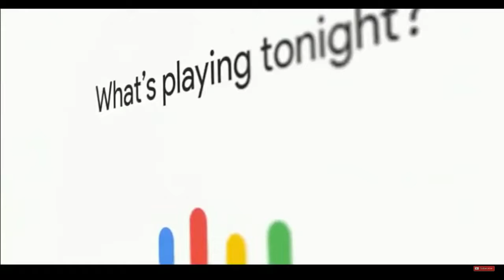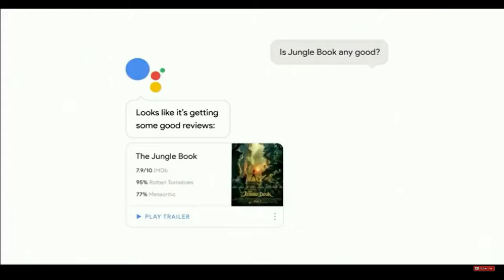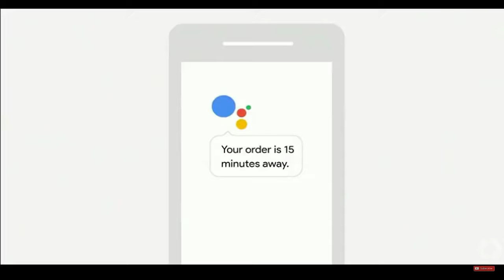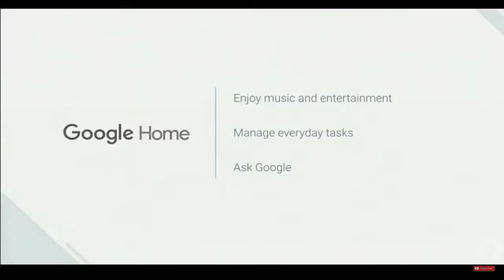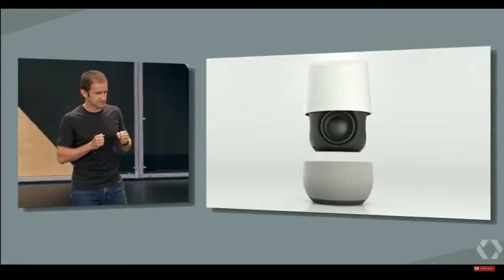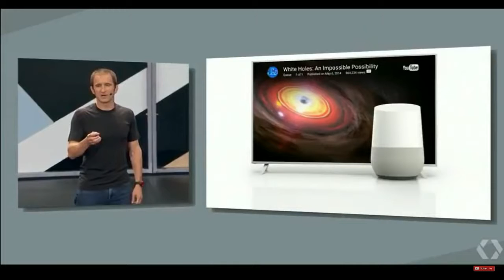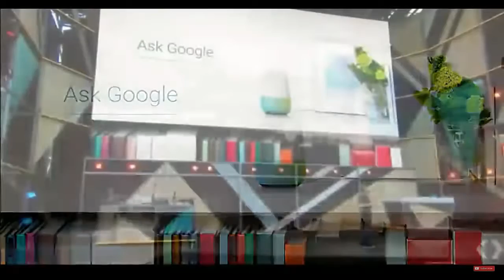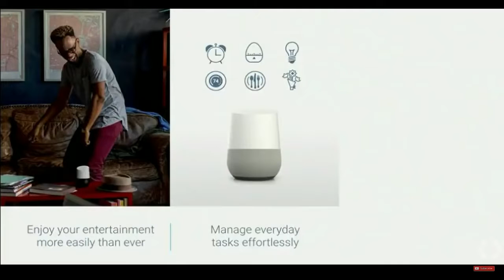Google I O 2016 Event Google Home, Google Assistant